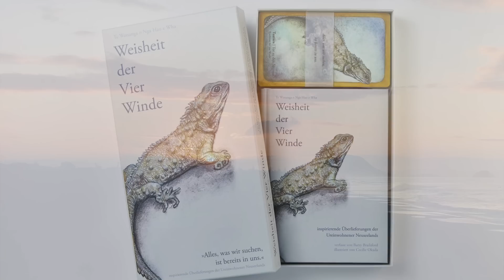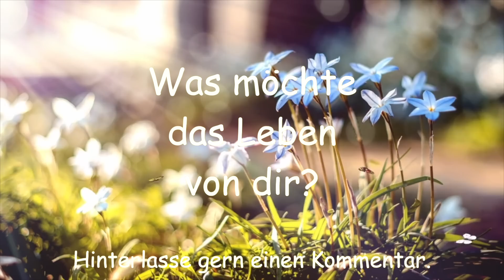Überwindung der Dunkelheit mit Antares 🌟 Was das Leben will 💛 Extreme Aufstiegsenergien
Der Mond wird die kommenden 2 Wochen stark transformierende Lichtimpulse sende, die die Dunkelheit in uns erhellen wollen.

🙏 SPENDENKONTO 🙏
IBAN: BE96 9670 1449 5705 (wähle Auslandsüberweisung, da belgisches Konto)
Kontoinhaber: Heike Michaelsen
Bank: Wise - Avenue Louise 54, Room S52; Bruessel 1050, Belgien
BIC: TRWIBEB1XXX

Meine E-Books, die z.T. wundervolle Meditations enthalten oder und zudem Gesundheitsebooks